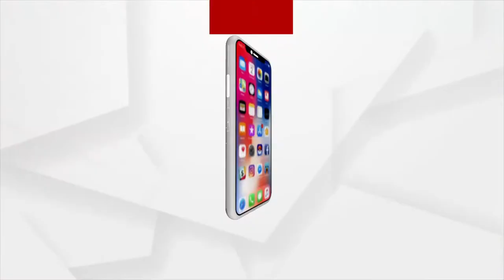Argus Agri Vikas 2022 | Agricultural Sector had Looked after all During the Covid pandemic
Agricultural Sector had Looked after all During the Covid pandemic.